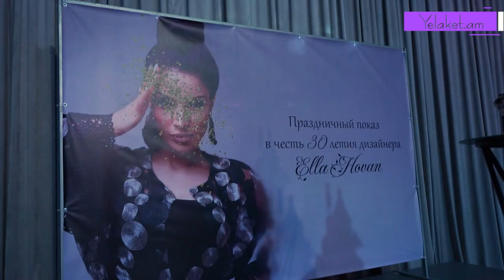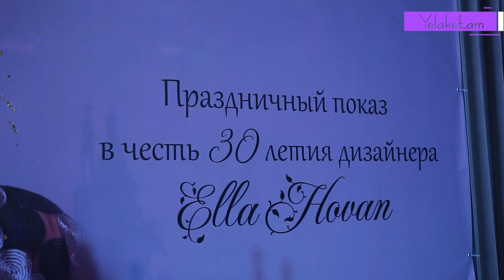«Ella Hovan» բրենդի բացառիկ ցուցադրությունն ու երեկոյի հատուկ հյուրերը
Yelaket Information Agency (Yelaket.am) was established in 2011. The resource stands out among the Armenian information field with peculiarly interpreted publications possessing their own handwriting.